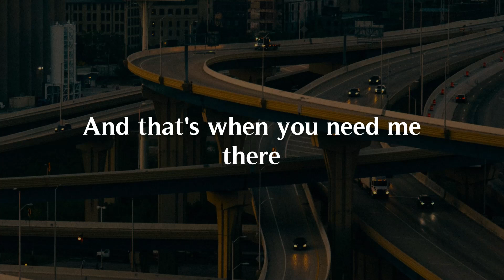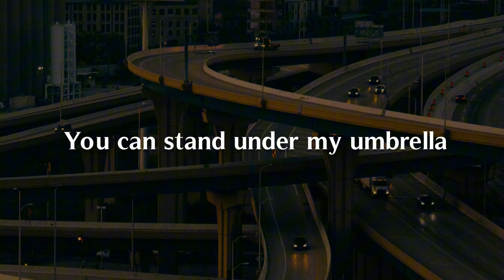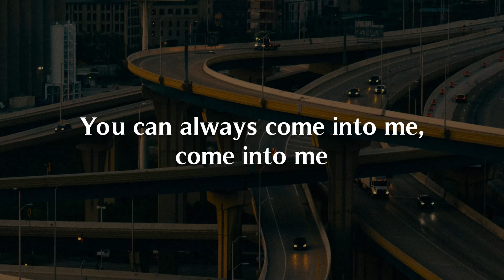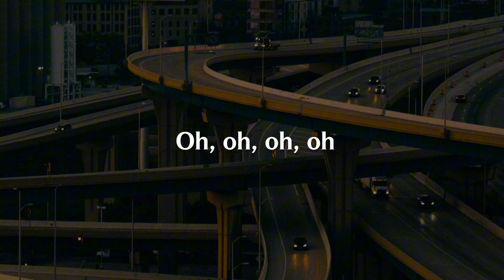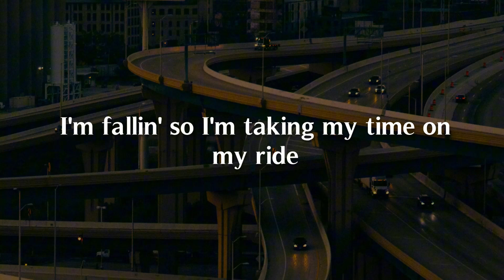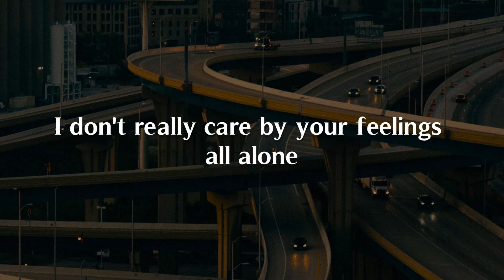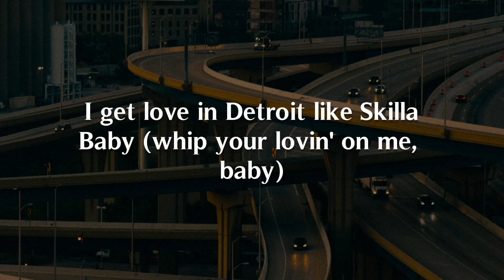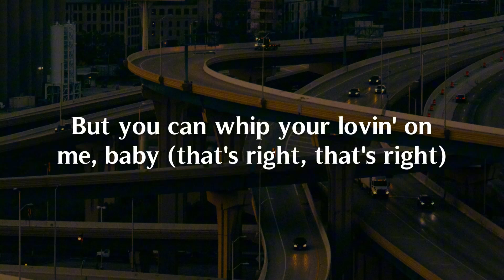Umbrella, Ride, Lovin On Me (Lyrics) - Rihanna, JAY-Z, Twenty One Pilots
Comin' down like Dow Jones
When the clouds come, we gone
We Roc-A-Fella
Because
Because
Come into me (there's no distance in between our love)
Because
It's pouring rain, come into me"